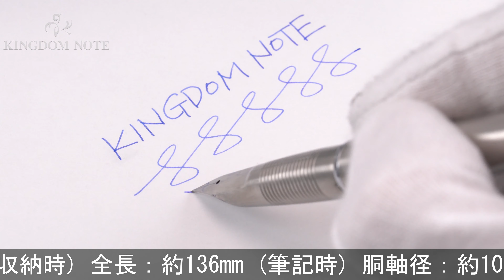PILOT パイロット 万年筆 ミューレックス 細字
ペン芯漆変質、クリップ上部にアタリ、メッキ劣化箇所、等使用感みられますが普段使いに気兼ねなくご使用いただけます。1970年代

本体材質：ステンレス
ペン先材質：ステンレス
字幅：細字
機構：カートリッジ、コンバーター両用式
全長：約136mm (筆記時)
胴軸径：約10mm
キャップ径：約10mm (クリップ除く)
最大径：約12mm (クリップ含む)
重さ：約17g
付属品：なし